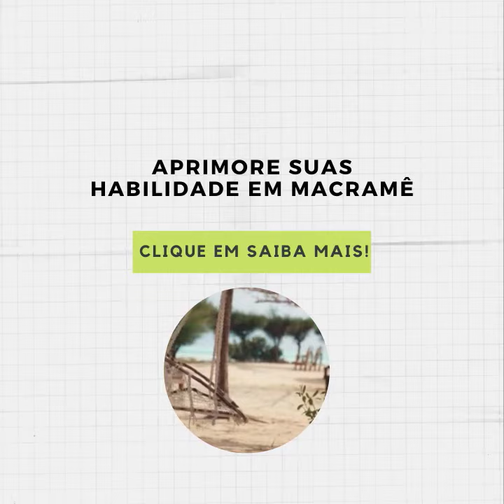MACRAMÊ PASSO A PASSO DICAS BOAS E SIMPLES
O macramê é uma técnica de tecer muito antiga sem usar nenhuma ferramenta, apenas as próprias mãos.

Atando nós entre os fios você cria uma infinidade de peças e desenhos! É uma arte manual extremamente versátil e útil no dia-a-dia, tanto para compor ambientes quanto para produzir roupas, acessórios e mobiliários.

Nesse curso é abordado o universo do macramê para quem ainda não conhece e quer iniciar na prática ou para quem possui só um conhecimento básico e deseja aprender mais sobre os materiais e a utilização dos nós.

No final do curso são ensinadas duas diferentes peças para você produzir junto e ter a prática necessária para entender como produzir várias outras!